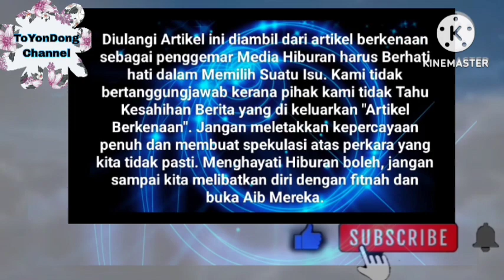D. Patimah Bocorkan Lagi Rahsia Terbesar Syamsul ⁉️ Buat Sol.. 😱Innalillah